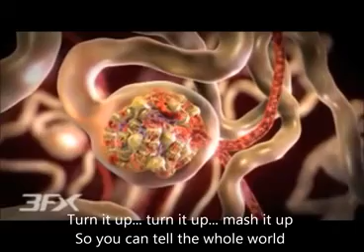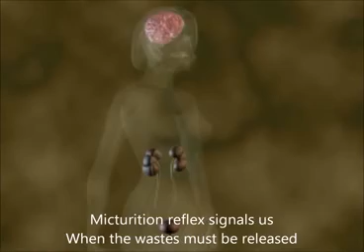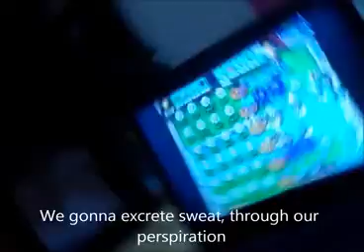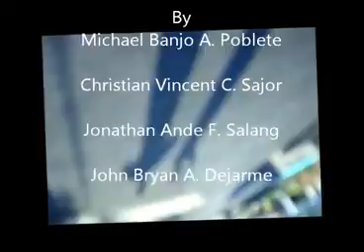Excrete (A song about the Excretory System)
Performed By:
Michael Banjo Poblete
Christian Vincent Sajor
Jonathan Ande Salang
John Bryan Dejarme
ft. Christene Jezza Kuizon
Gladys Parohinog
Vibejen Dolorito
Licca Argallon
Produced by: TechPictures
Edited and Directed by: Michael Banjo Poblete